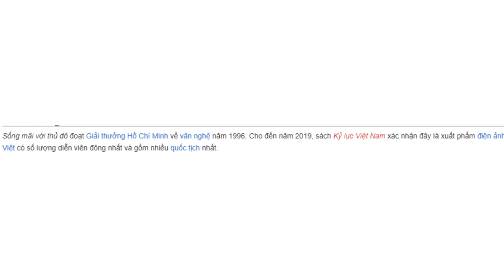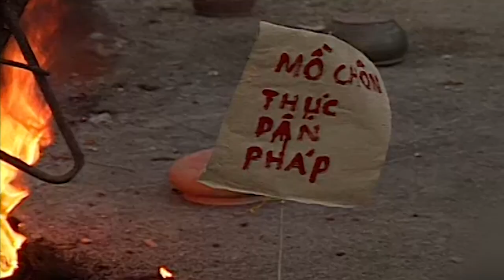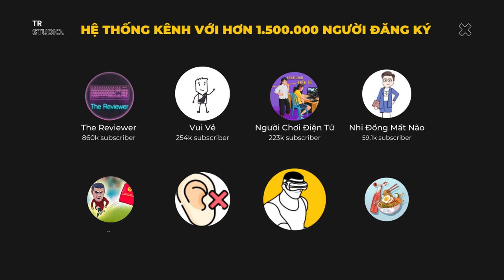Review Xàm: Sống mãi với thủ đô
Mobile: Mr. Nguyễn Văn Linh
Zalo (nhanh nhất) và SĐT: 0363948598